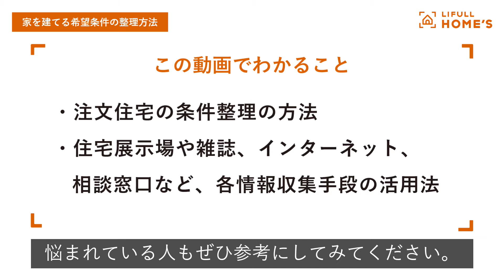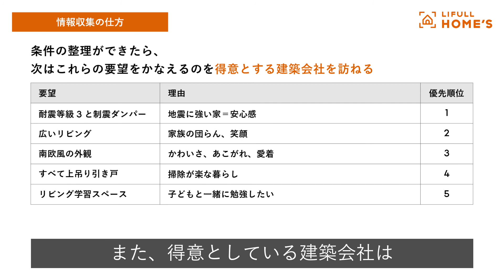失敗したくない！家を建てる希望条件の整理方法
今回の動画では、理想の注文住宅を建てる準備として必要な『条件整理』と『情報収集』のやり方について詳しく解説しています。条件整理の具体的な手順と注意点。そして住宅展示場や参考書、インターネットや相談窓口を正しく活用して効率よく進める情報の集め方をまとめていますので、これから家づくりを始めようという方は必見です。

【目次】
0:00 はじめに
0:10 家を建てる希望条件の整理方法
0:44 条件整理の方法
3:01 情報収集の仕方
6:45 まとめ

【住まいの学校とは】

LIFULL HOME'S住まいの学校は、住宅購入・家づくり・住み替えのノウハウや注意点を初心者にも分かりやすく発信しています！

住まい探しの流れや手続き、住宅ローンや住宅制度など、あらゆる「わからない」や多くの選択肢に対し、中立的な立場からメリットとデメリットを整理して視聴者の皆さんが最適な選択と判断ができるように努めていきます。
家の購入、住宅売買、注文住宅を考えている方はぜひ、情報収集に役立ててくださいね。
【講師の高瀬さんのプロフィール】

2011年に株式会社LIFULLに入社。本名：高瀬一輝（たかせいっき）

保育士資格を持ち、自身も子育て中のハウジングアドバイザー。
LIFULL HOME'S住まいの窓口で500組以上の相談に応じ、培ったノウハウや事例をより多くの人に届けたいという想いから、動画配信を決意。

入社から5年間は工務店のWEB広告支援に従事。当時はHPブームだったが、製作費と情報更新がネックとなりなかなかWEB集客に踏み込めない工務店にLIFULL HOME'Sを使った効率的な集客を提案。素敵なビジョンで家づくりをされていながらも、注目を浴びることが少ない工務店にスポットをあてて新たな出逢いを生み出したいという想いから全国3,500社以上を回った。

2016年、家探し、家づくりを検討されている方に直接会社を紹介できる『LIFULL HOME'S住まいの窓口』の立ち上げから携わり、現在に至る。
価値ある出逢いをつくりたいという想いはずっと変わらない。
▼住まいを探したい方

▼ LIFULL HOME'S 住まいの窓口 に相談してみたい方はコチラ
※店舗は現在、一都三県にございます。お近くに店舗がない方はお電話・LINEでの相談も可能です。
└土日祝OK［受付時間：10時〜19時］